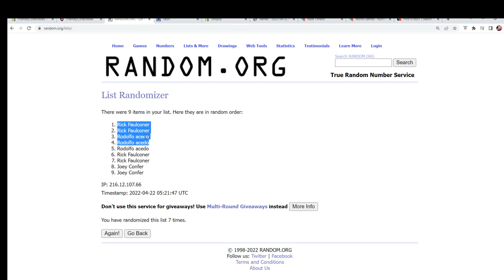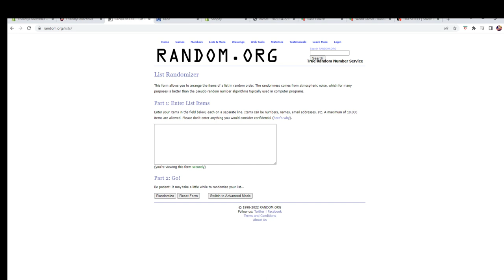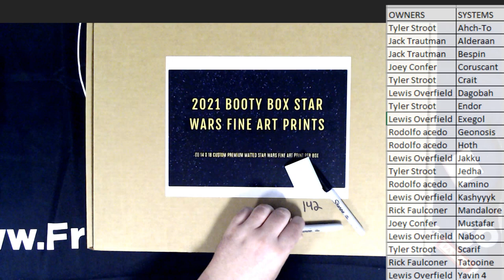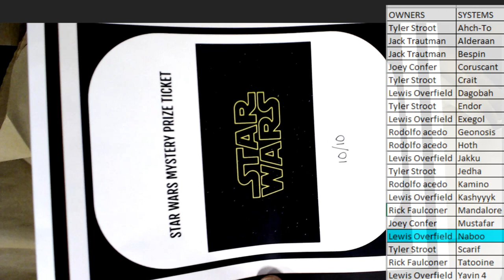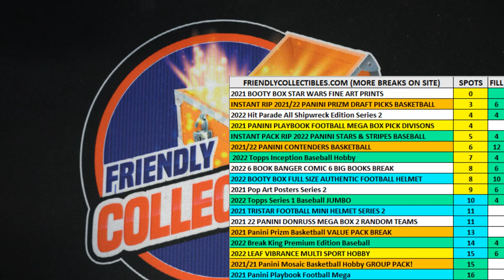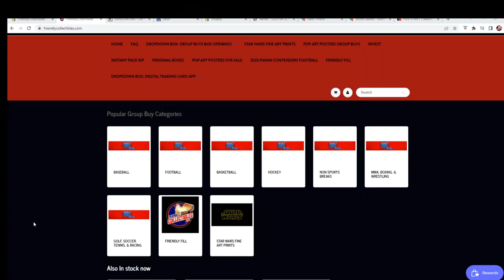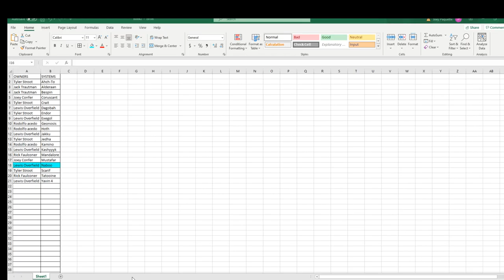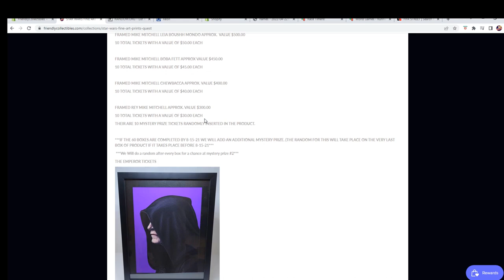2021 BOOTY BOX STAR WARS FINE ART PRINTS QUEST SERIES ID STWARFAP142